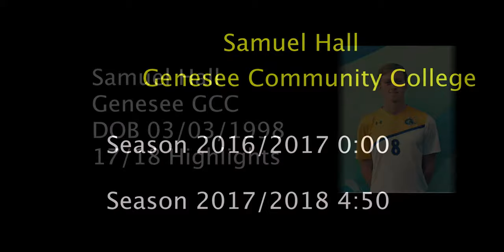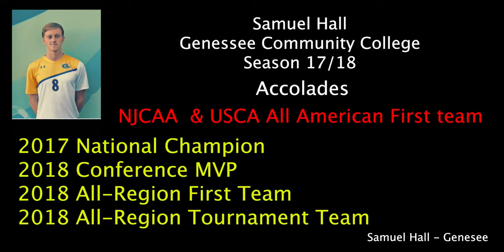Sam Hall | Season 1&2 Highlights | Genesee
Season 1:  0:00-4:50
Season 2:  4:51-9:05